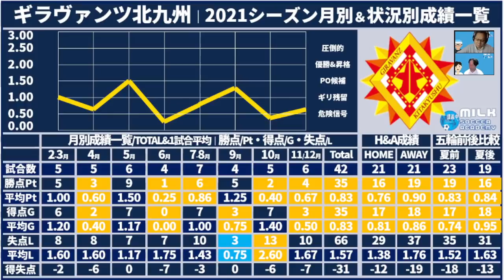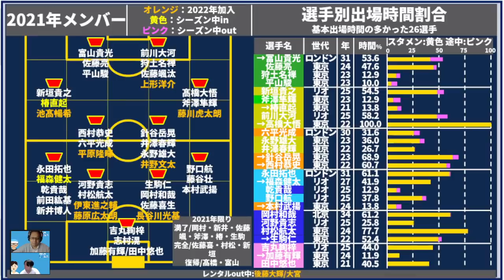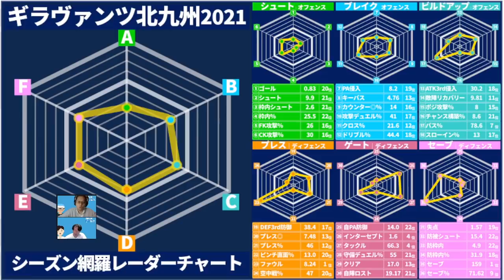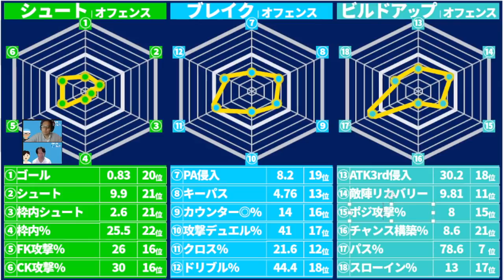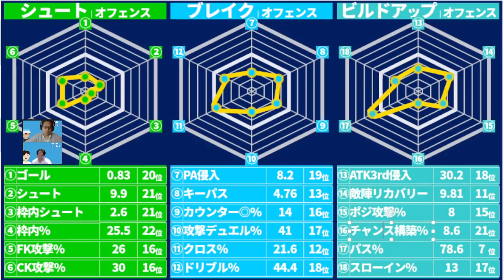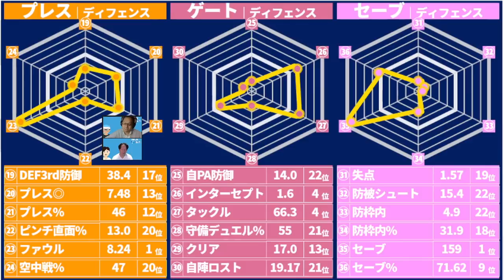【ギラヴァンツ北九州│データ通信簿2021】積み上げてきたもの＆残していくべきもの＆伝えていくべき物語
この言葉に、耳を貸すべき。北九州の皆さん以外こそ。

🎉　メンバーシップトークライブ～奥座敷～　🎉
📌1月13日：メンバーシップの皆様と新年会！
📌1月下旬：冬移籍市場中盤戦でおこった裏話「ミルアカ外秘」
📌2月上旬：冬移籍市場終盤戦でおこった裏話「ミルアカ外秘」
　　※以下含め奥座敷全てアーカイブでご覧にいただけます※
📌12月上旬：2021冬移籍市場序盤戦　実際にあった㊙裏話トーク「ミルアカ外秘」
📌12月下旬：忘年会＆2021冬移籍市場で席巻する「裏トレンド」とは？

※PC＆スマートフォン（Android）からは、
✨　ボタンタップ＆URLクリックでも何故か入れないという方へ…　✨
　通常、iPhoneのYouTubeアプリからメンバーシップになることは仕様上はできないようです。
　iPhoneやiPadからのメンバー登録は、web版のYouTubeを開くと登録が可能になります！
※注意点！
　継続してくださる方！クレジットカードの残額等にご注意を～！

🌸ミルトト＆最近全く動かしてないミルアカサイト

・ノーミルク佐藤：データを数字でなくストーリーときゅんで語る講師役
📌お耳でサッカー脳アップデート！～毎朝毎晩毎日続けるサッカー情報カルシウム～
📌サッカーは全部面白いんだから、基本全部ポジティブに伝えるよ＊
📌最前列受講生・井上マーがサッカー脳をアップデートしていくコンテンツ！
📌みなさんもマーさんとともにポジティブにアップデートしていってくだされ！
📌サッカーデータマンのノーミルク佐藤、頑張って資料を作り続けます！

～目標～
・Jリーグ全てのスタジアムを満員に！
・思考をポジティブに・日常をちょっと楽しめるように！
📅2017
📌井上マー、DAZNの実況を開始
📌井上マー、効率的情報収集のため、サッカーデータの会社を経営する佐藤を招聘。
📅2018
📌井上マー、佐藤に「この内容をYouTubeで配信してみないか」と打診
📌09月末初の収録「幻の第0回」
📌10/03　YouTube登録
📌10/10　1本目の動画リリース
📌11/02　台所事情シリーズ開始/札幌～
📌11/08　登録者1,000人突破
📌12/26　高校サッカー選手権全校紹介シリーズ開始
📅2019
📌02/11　開幕前Jリーグ全チーム紹介シリーズ開始
📌02/22　登録者10,000人突破
📌04/08　ミルアカマンデーライブ開始
📅2020
📌01/02　箱根駅伝を毎年見るようになりました！
📌01/06　通信簿シリーズ開始！
📌06月　  国内大手サッカーメディアさんとともにTHIS IS MY CLUB企画実行
📌09月　  ミルアカメンバーシップオンライントークライブ開始！
📌11月　 DAZN主催の「DAZN欧州組応援部」のメンバーに加入
📅2021
📌08/04　登録者50,000人突破
📌10/10　ヨコハマフットボール映画祭トークライブを実行！
📌12/27　燃えろJ2党さんイベント2年連続ゲスト出演！
📅2022
📌1月　　コイカジさんとコラボしたぞー！（プロ選手さん初！）

下記以外にもいっぱいいろいろやってますね…いつもありがとうです！

📌Jリーグ版NXGN2021選考委員/ノーミルク佐藤

そもそもレオさんいなかったら、佐藤はYouTubeやろうなんて思ってないからね＊

📌2020年末トークライブゲスト出演＠阿佐ヶ谷
📌2021年末トークライブゲスト出演@阿佐ヶ谷

ゲスト出演していただいた皆さん、インタビューさせていただいたみなさんも全部書きたいけど、字数MAX…！2022の内に別ページをどこかに作るぞー！